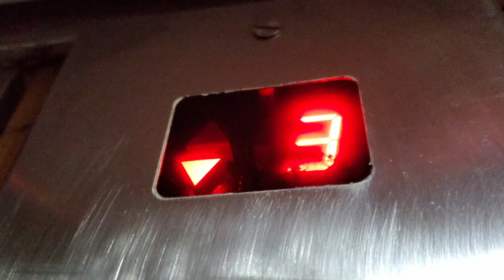Revizia aparatului dentar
Desi e criza, partea buna e ca dau tot la fel de mult pe revizia lunara a aparatului dentar !
Deci, e de bine !